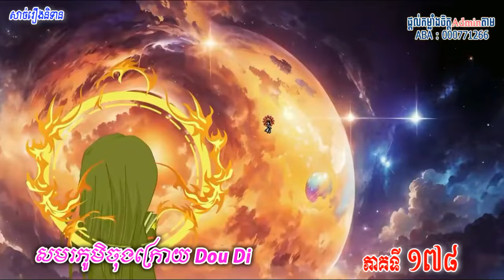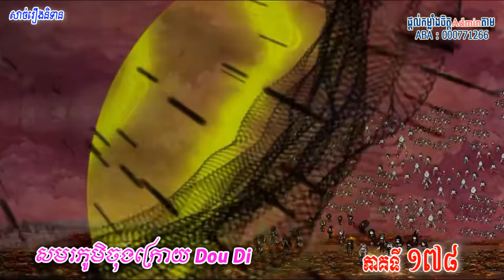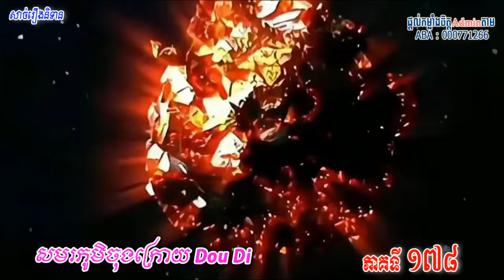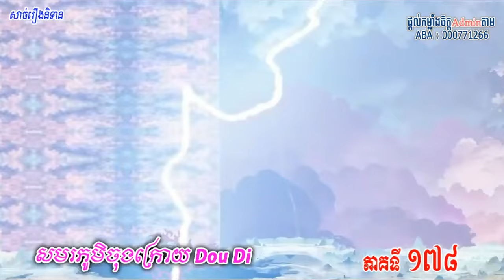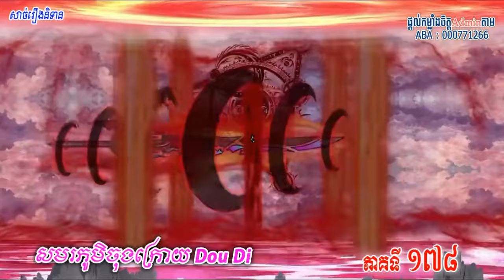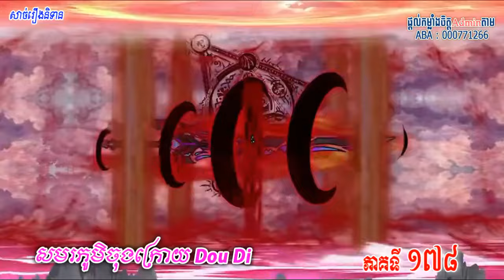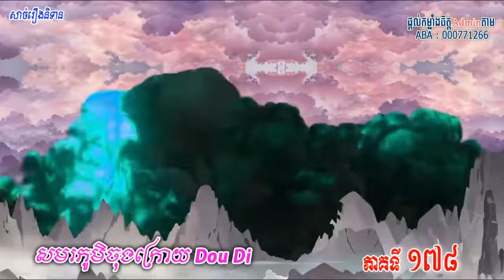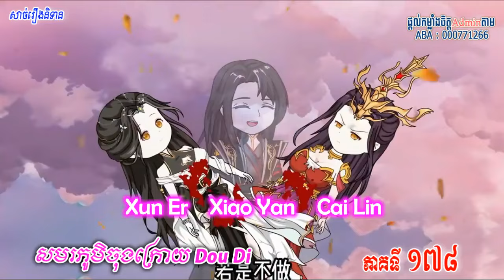ប្រយុទ្ធទៅកាន់ឋានសួគ៏ រដូវកាលទី១០ ភាគទី ១៧៨ || Battle Through The Heaven Seasons10 Part 178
Adminសុំអធ្យាស្រ័យផងបងប្អូនទាំងអស់គ្នាចំពោះការរអាក់រអួលនៅក្នុងវីដីអូ
ព្រមទាំងពាក្យសំម្តីខុសឆ្គងនឹងមិនសមរម្យផងដែរ។
ដើម្បីគាំទ្រAdmin អ្នកទាំងអស់គ្នាអាចធ្វើបាន❤👌
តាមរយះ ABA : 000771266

Solo Leveling Manga Ep12 សម្រាយជាខ្មែរ  កំពូលអ្នកប្រមាញ់បិសាច ភាគ១២

សម្រាយរឿង កំពូលនិនចាបិទមុខ ភាគ១ (A) || Ninja Kamui ep1(A)

សម្រាយរឿង កំពូលអ្នកប្រមាញ់បិសាច ភាគទី ១ || Solo Leveling Ep 1

សម្រាយរឿង សត្វចម្លែកក្នុងខ្លួនមនុស្ស ភាគទី ១ || Parasite the maxim Ep 1